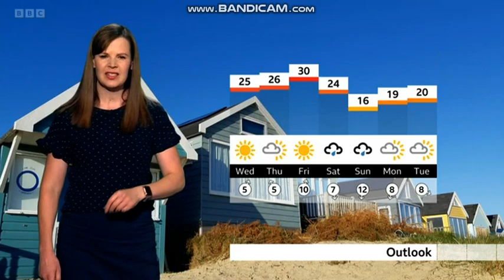Alexis Green South Today weather 2022 06 14